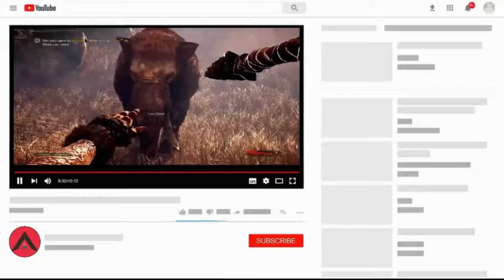MALING LAGI.. - DETROIT BECOME HUMAN - INDONESIA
Official YouTube Channel of Ayyin Layyinun.
AyyinLC (AyyinGaming)